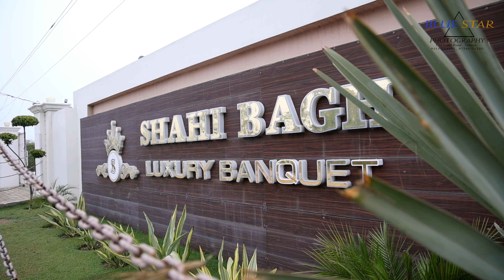Best teaser 2022 Surinder & Kamal